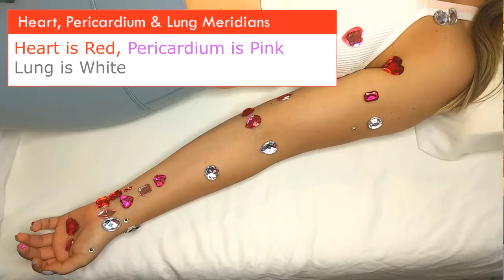🙏 Acupuncture for Anxiety - Spirit Calming Acupuncture 🤗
Buddha's Triangle are three acupuncture points (LU7, PC6, HT7)  that induce a sense of calm presence. If you need to break a fight/flight/freeze response to a stressful situation - this treatment can quickly release you into a peaceful and balanced state. From there, you can take your life back.